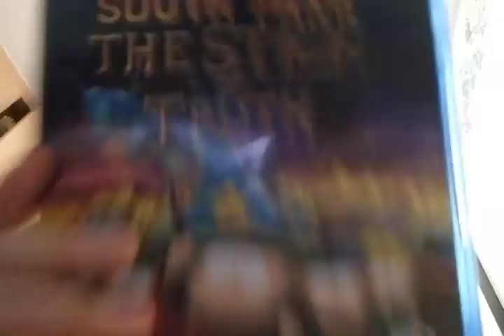Q&A episode 2